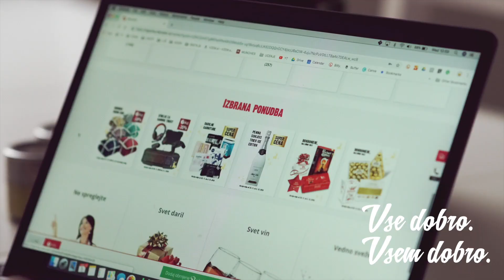Domača božična večerja, brata Šketa